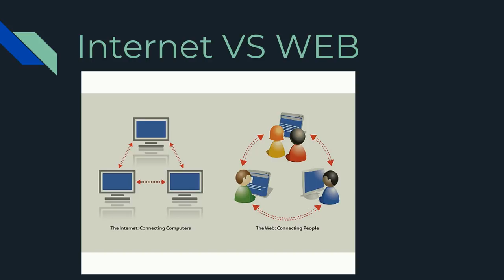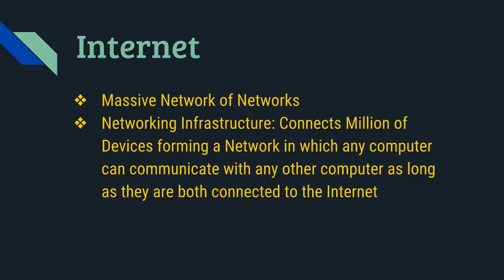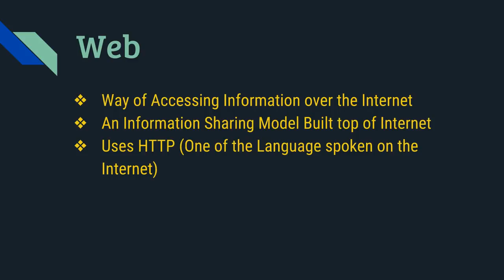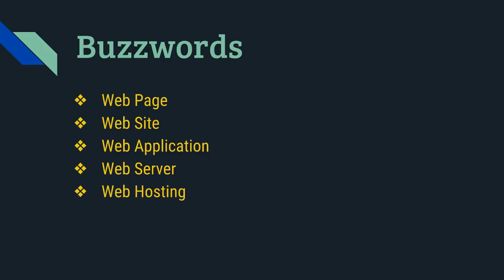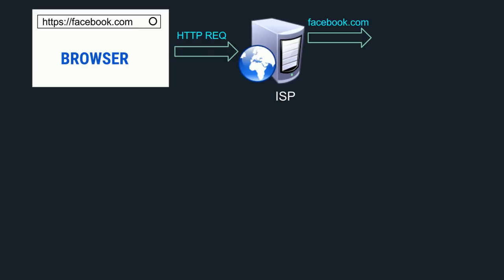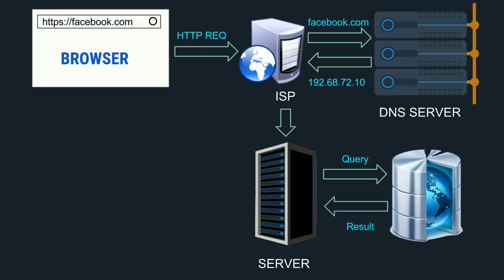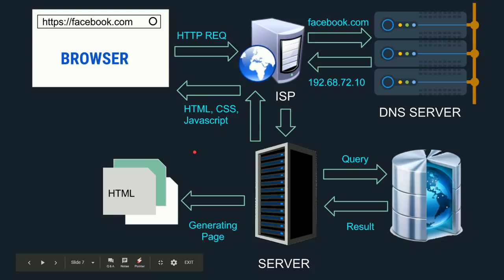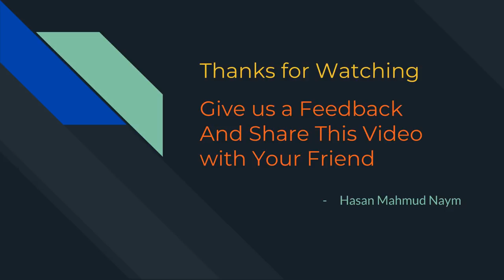1 : How Does Web Works in Bangla | Frontend to Backend Complete Process | Twinkle Cats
ইন্টারনেট কিভাবে কাজ করে? ওয়েব কিভাবে কাজ করে? এই প্রশ্ন গুলো খুবই কমন। বিগিনারসদের মনে সব সময় এই রকম প্রশ্ন ঘুরপাক খেতে থাকে। ওয়েব ডেভেলপমেন্ট নিয়ে আরও অনেক প্রশ্ন আছে যেই প্রশ্ন গুলোর উত্তর বিগিনারসরা সহজে খুজে পাই না, কনফিউসন কাজ করে। বিগিনারস দের মনের সব প্রশ্নের উত্তর দিবে আমার এই টিউটোরিয়াল সিরিজ।

এই ভিডিও তে আমি বোঝানোর চেষ্টা করেছি কিভাবে ওয়েব কাজ করে, কি ঘটে যখন আমরা ব্রাউজারে কোনো লিঙ্ক দিয়ে সার্চ করি? ইন্টারনেট আর ওয়েবের ভিতরে পার্থক্যটা কোথায়? ওয়েব সার্ভার কি? ডিএনএস সার্ভার কি? ফ্রন্ট এন্ড কি? ব্যাক এন্ড কি? এপি আই কি? এইচ টি টি পি কি? কিভাবে ব্রাউজার কাজ করে? সিঙ্গেল পেজ অ্যাপ্লিকেশন কি? প্রোগ্রেসিভ ওয়েব অ্যাপ্স কি? আরও অনেক ভিডিও থাকছে পুরো সিরিজে।